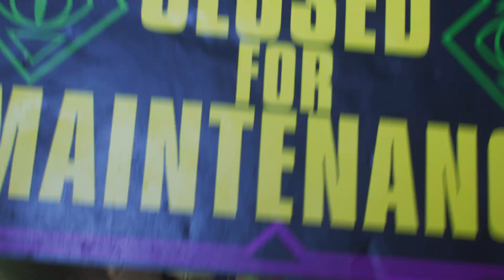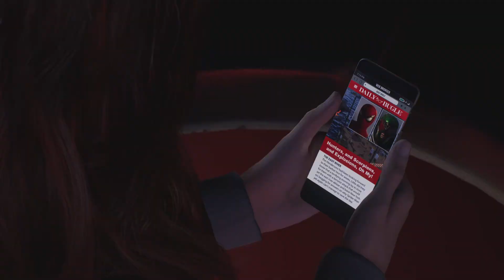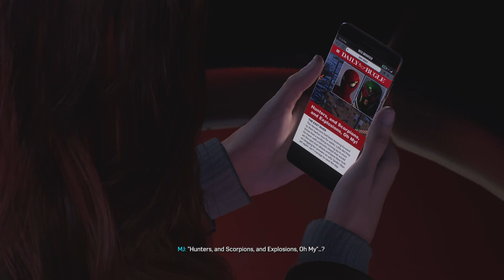Marvel's Spider-Man 2 gameplay session #10, continued.